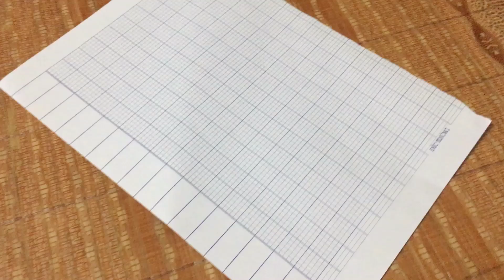cách gấp con ếch bằng giấy nhảy xa cực kì đơn giản